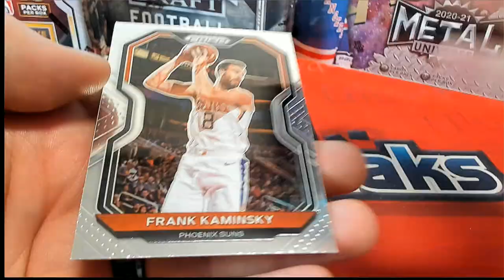202021 Panini Prizm Basketball Retail Box PACK RIP FOR CHRIS M